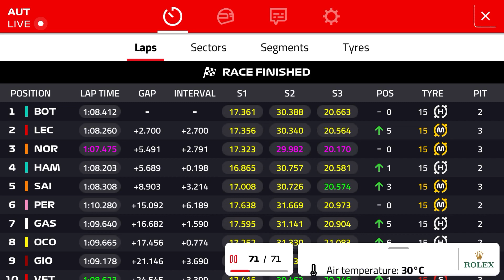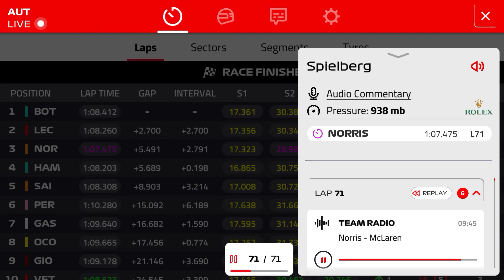Lando Norris Radio After P3 finish F1 2020 Austrian Grand Prix